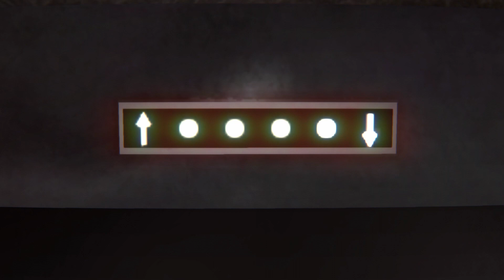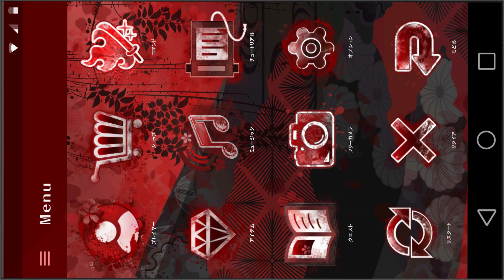Onechanbara Origin Gameplay ITA Episodio 3 [PS4]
Ciao ragazzacci godetevi questo formidabile gameplay buona visione a tutti
dal vostro Diablotex :)

TAG XBOXLIVE:DIABLOTEX